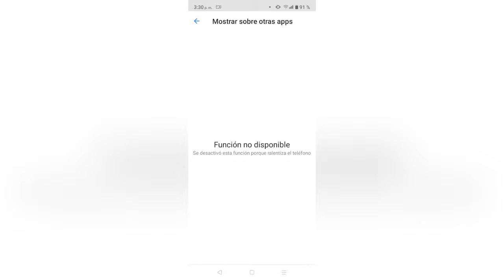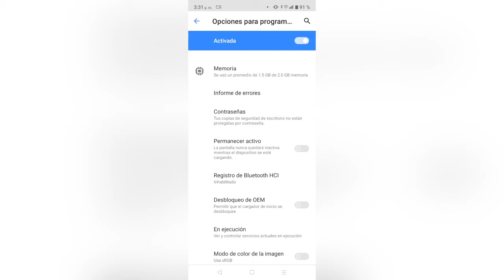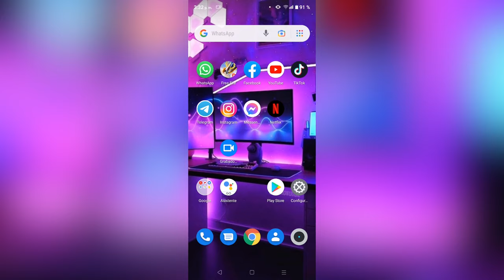Mostrar sobre otras apps función no disponible/corregir error